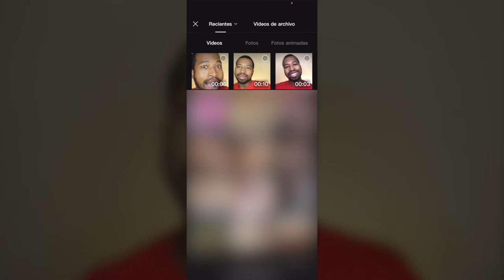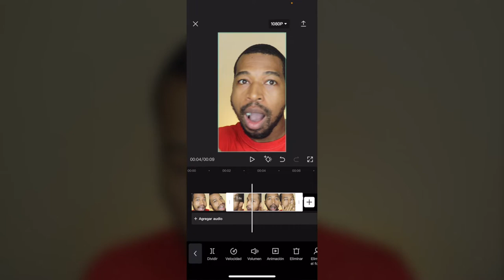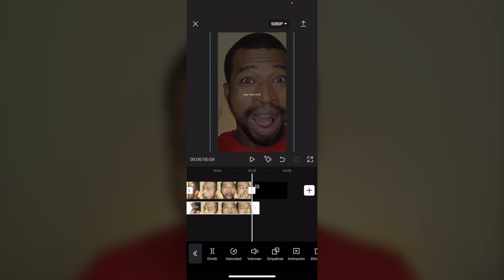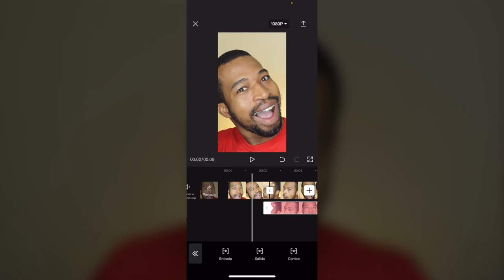Como hacer el EFECTO FANTASMA en Capcut Fácil y Rápido.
Este video se trata de Como hacer el Efecto Fantasma en Capcut, el efecto de capcut que està en tendencia

► BE MY FRIEND.instagram: @Jesusdiaz.10 tiktok: @josepink0
📷 EQUIPO: ⇢ Cámara : Canon t7i.